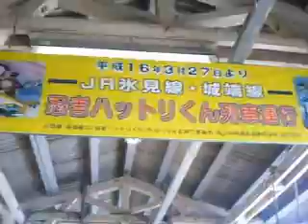JR高岡 氷見線ホーム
氷見線のホームは高岡駅構内では一番
国鉄時代の色を強く残している部分かも
しれません。氷見線の見所案内がある通り
観光路線の一面もあります。

少し分り難い所にホームがあります。

ダイヤの乱れの影響で氷見線のみに今回留めて
います。(城端線は見送り)